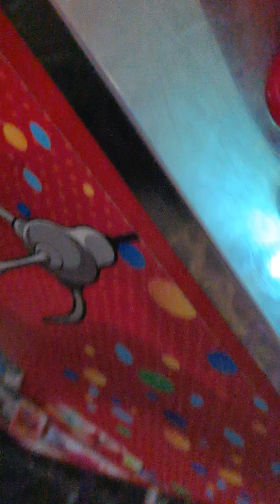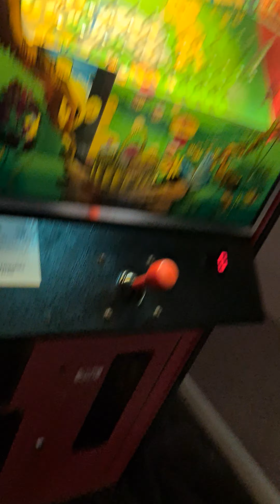Play on a claw machine